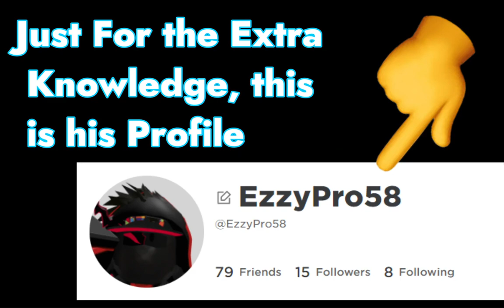I got 250 Robux Donated by @EzzyPro58! - Pls Donate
I hope this happens again :)

[Sorry about the 'No' Music]